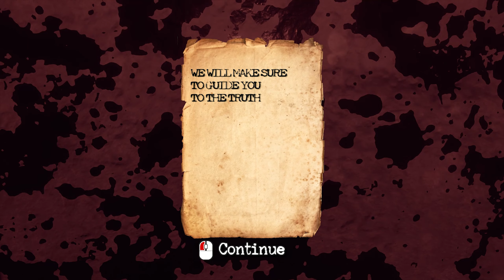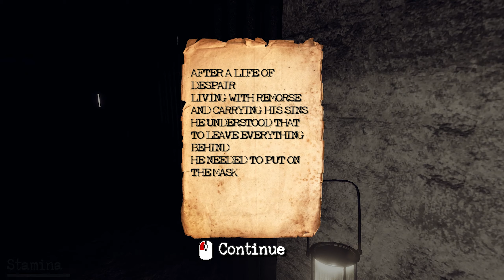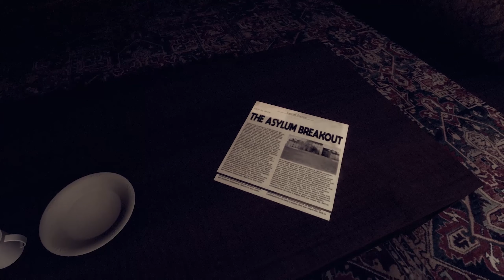C.H.A.S.E.D. Gameplay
ABOUT THIS GAME:

C.H.A.S.E.D. is a Fast-Paced Horror Game where you are being stalked by a stranger, and you have to stop him before he breaks into your house. The objective is to survive until dawn, if you survive, you proceed to the next Night, and each one has a little twist. Rembember, there are other enemies besides The Stalker.